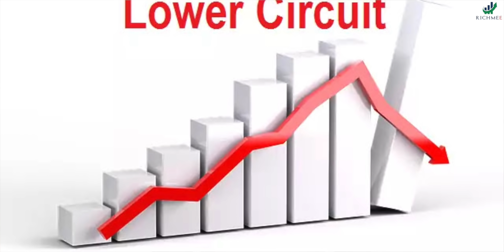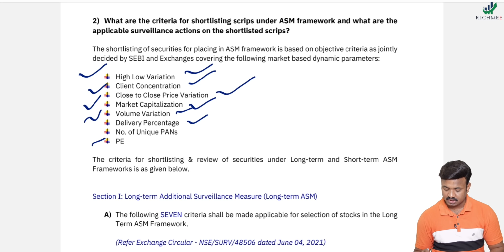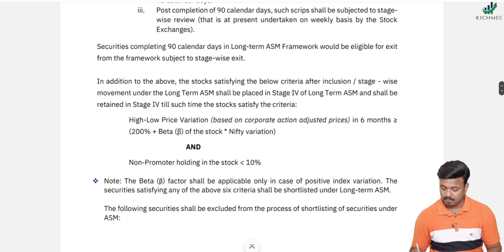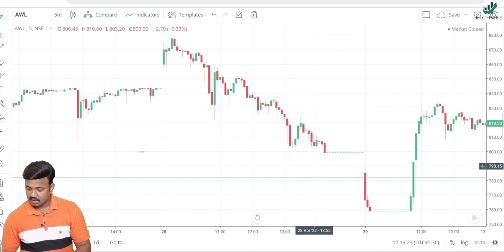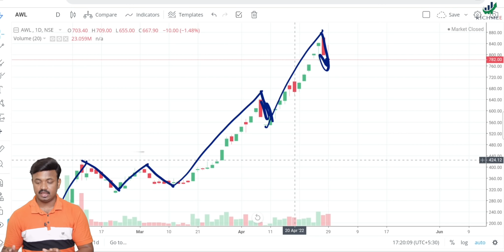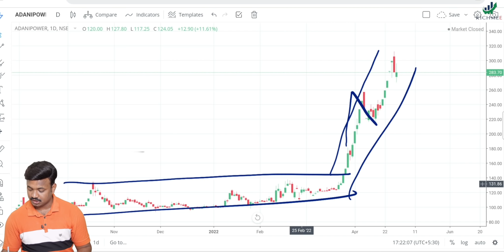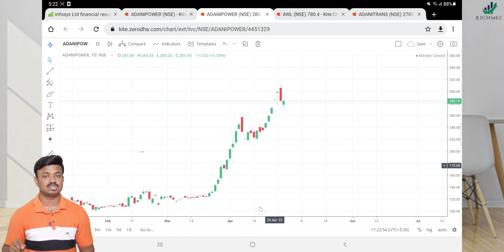Adani च्या 2 शेअरमध्ये पुढे काय होणार? 🔥 Adani Wilmar & Adani Power Lower Circuit